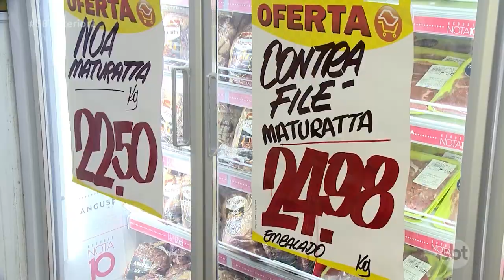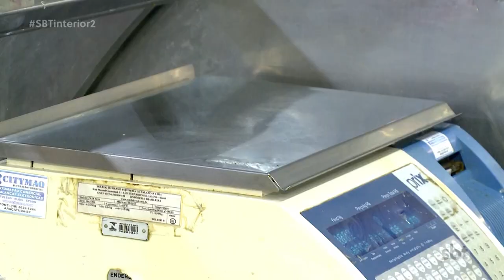Preço da carne tem alta de até 20%